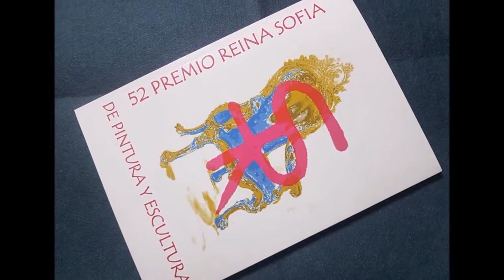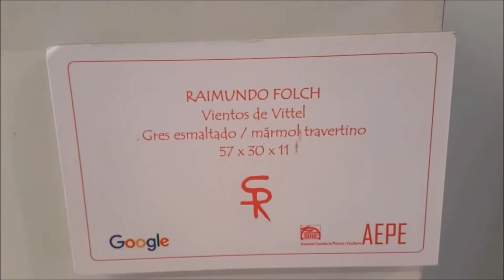52 QUEEN SOFÍA PRIZE, RAIMUNDO FOLCH ARTIST PARTICIPANT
Raimundo Folch, once again selected as one of  67 artists out of 250 to participate the 52 Queen Sofia Prize of Painting and Sculpture and the honor to meet her majesty the Queen together with the rest of the artist at the  awarding night of march 14,2017 Encuentro de los artistas seleccionados con su majestad la Reina Doña Sofía tras la proclamacion del ganador.